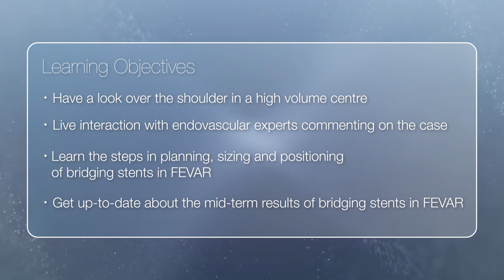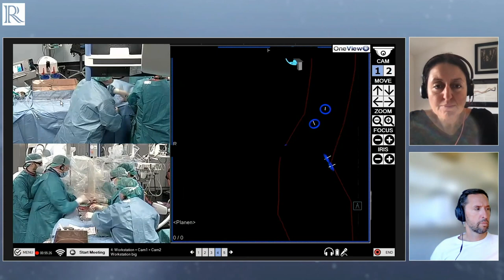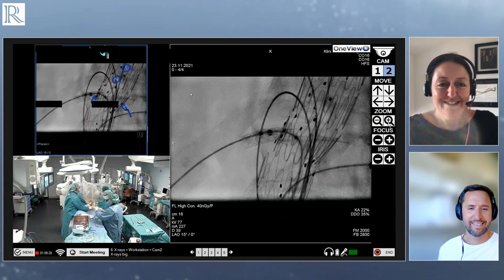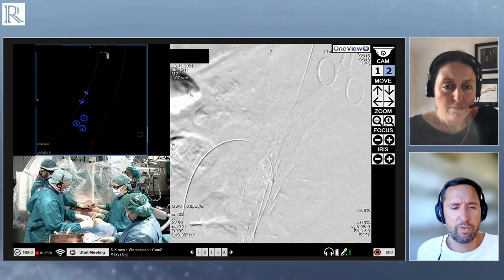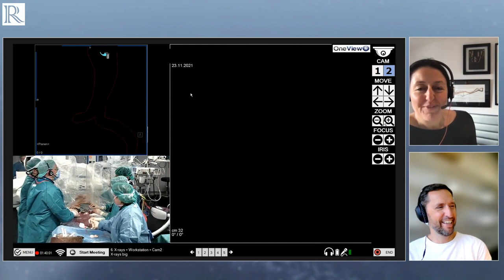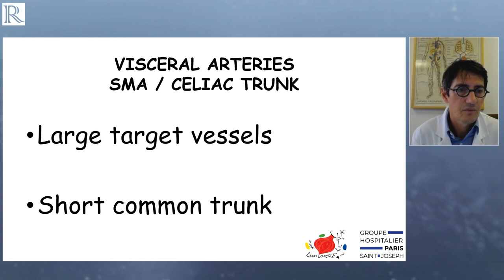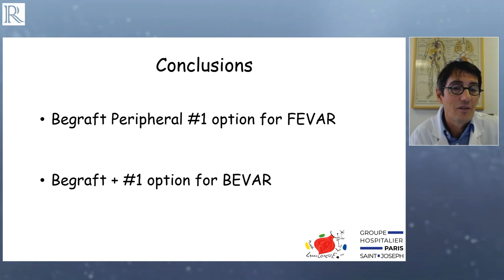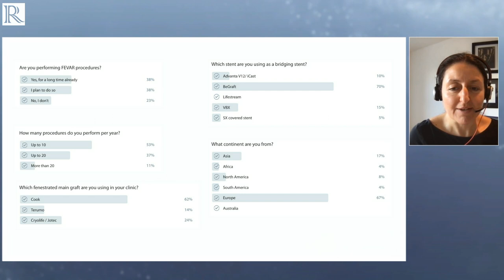MEET THE EXPERT in Fenestrated Endovascular Aortic Repair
Bridging stents in fenestrated endovascular aortic repair (FEVAR) are an essential part of the entire procedure. However, none of the bridging stents are approved for this indication yet. Within the scope of a clinical investigation first steps have been taken to proof the safety and efficacy of the Bentley BeGraft peripheral for this indication. Within this currently running multi-centre study, Prof Verhoeven is going to grant a look inside by sharing this live case. During this case, he will also be joined by world known experts in this field.